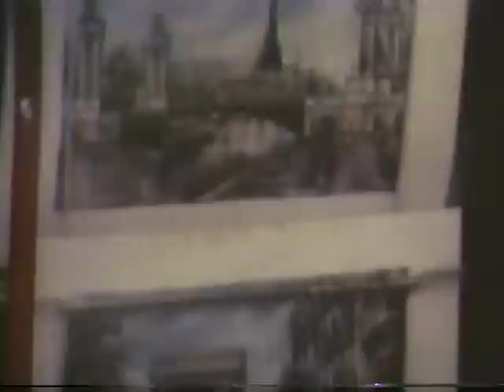Images of France by Anthony Loder